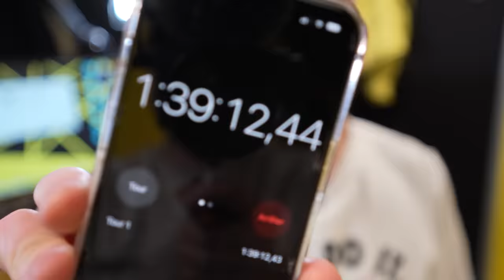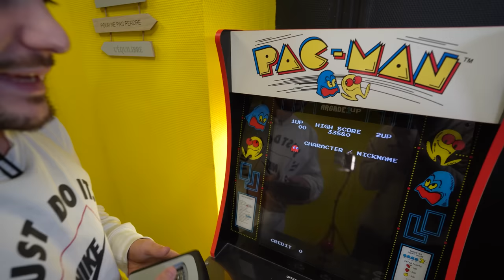JE DOIS TROUVER LE BON CD POUR SORTIR !